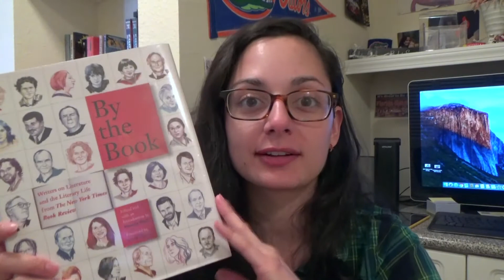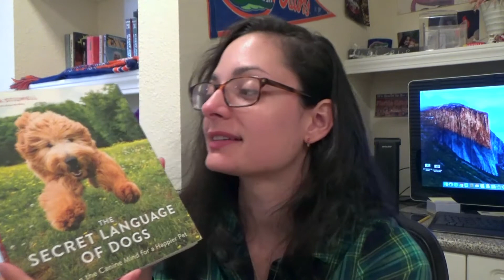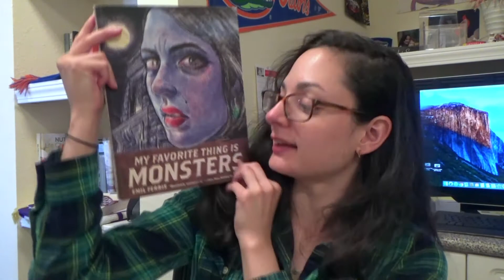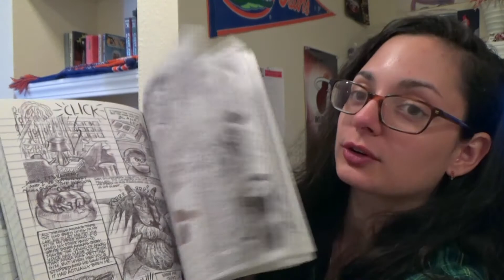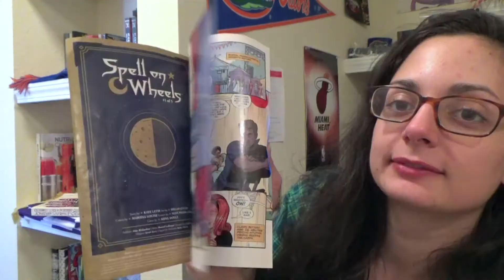Another August Library Haul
I finished the books in my previous library haul, so here is more!

Books mentioned:
1/ By the Book edited by Pamela Paul
2/ The Secret Language of Dogs by Victoria Stilwell
3/ Unmentionable by Therese Oneill
4/ The Trouble with Reality by Brooke Gladstone
5/ Jane Eyre by Charlotte Bronte
6/ The Clay Girl by Heather Tucker
7/ My Favorite Thing is Monsters by Emil Ferris
8/ Spell on Wheels #1 by Kate Leth and Megan Levens